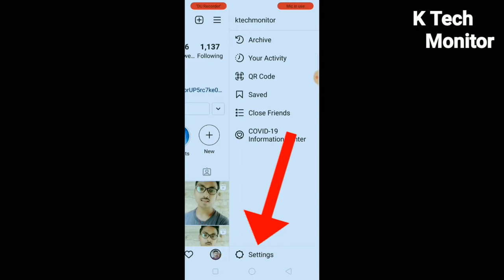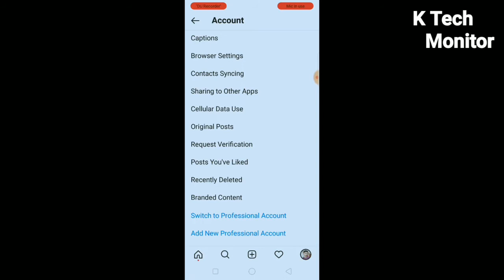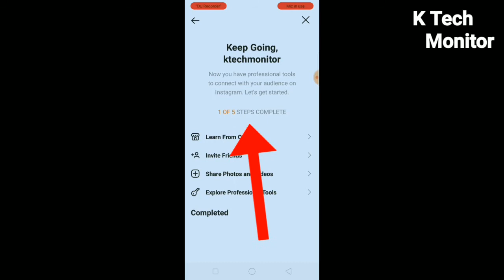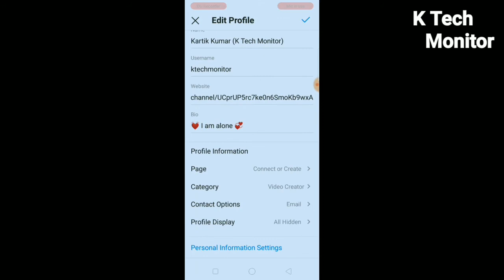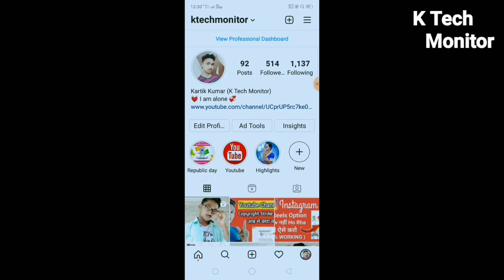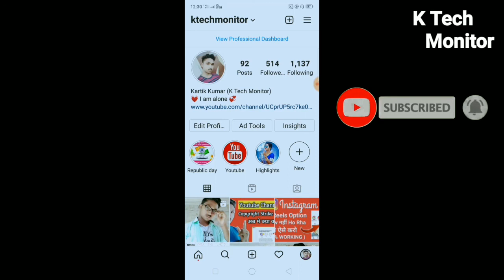Instagram Par Professional Account Kaise Banaen | How To Create Instagram Page in Mobile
Your Querie :-

Instagram par page create kaise kare
How to create instagram account
How to create instagram page
How to create instagram business account
How to create instagram page in hindi
How to create instagram business page
Instagram par professional page create kaise kare
Instagram par page create kaise karenge
Instagram par page kaise banaye
How to create instagram account in hindi
Instagram mai page create kaise kare
Instagram ke page ko create kaise karenge
Instagram par page create kar dher sare paise earn kaise kamaye
Instagram par paise kaise banaye
How to create professional instagram page
How to create professional instagram account 2021
Professional instagram account kaise banaye